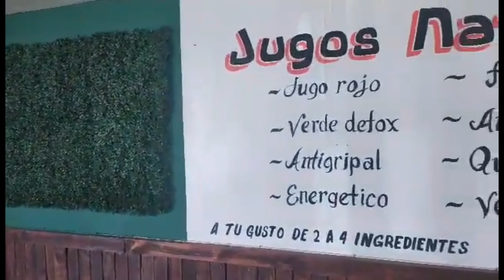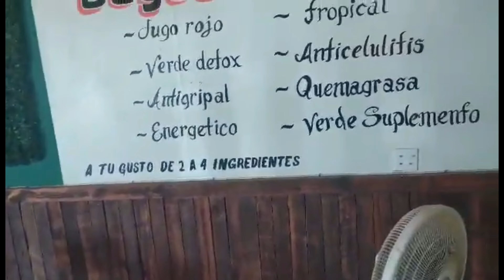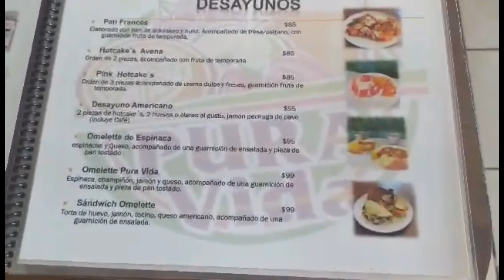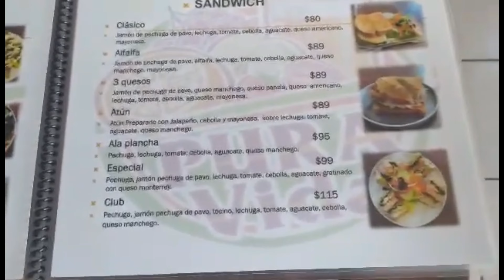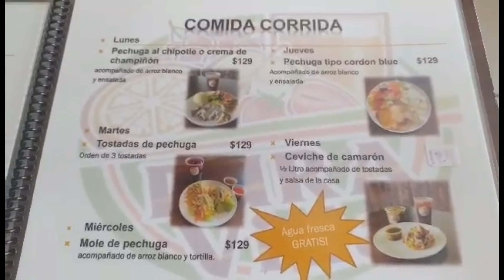Come Rico y nutritivo en PURA VIDA Mexicali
Un lugar en Mexicali cerca del Centro Cívico...
Para comer rico y nutritivo...PURA VIDA rico si te gustan las ensaladas, licuados, jugos, y más alimentos nutritivos...

Conocelo y dinos que te pareció...

Ve todos los videos que tenemos en nuestro canal y conoce muchos lugares para comer y visitar.

QUE TENGAS UN EXCELENTE DIA !